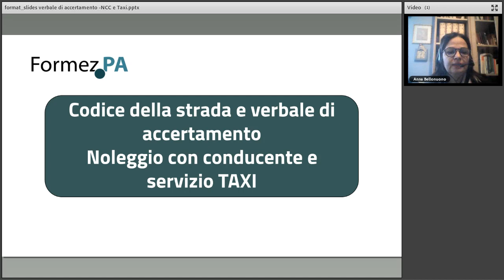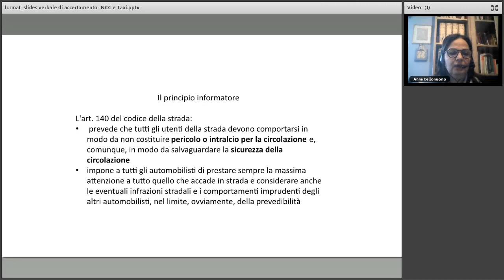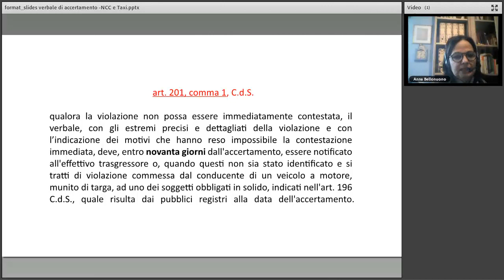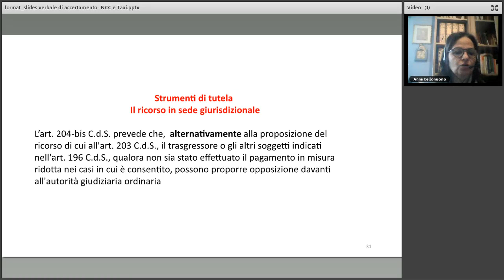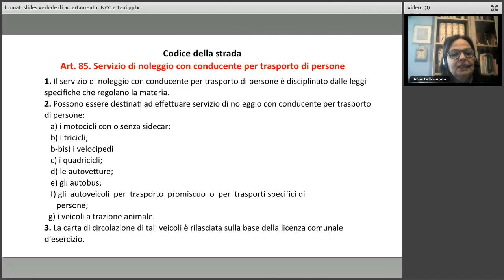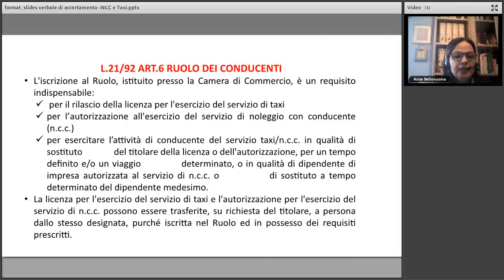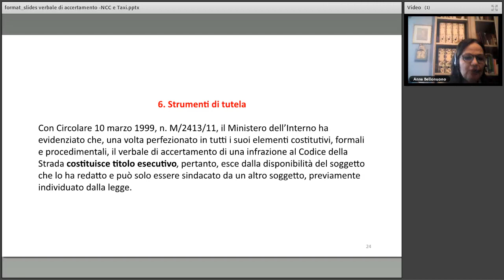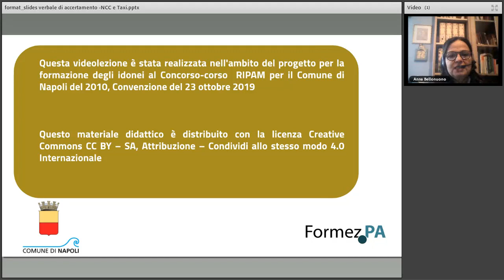Approfondimenti del Codice della strada – verbale di accertamento; noleggio con conducente e Taxi